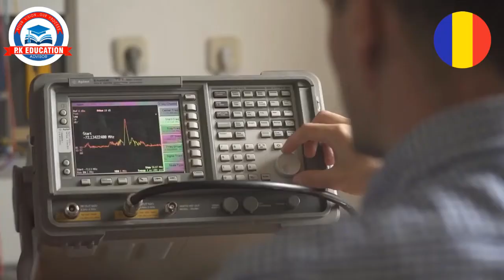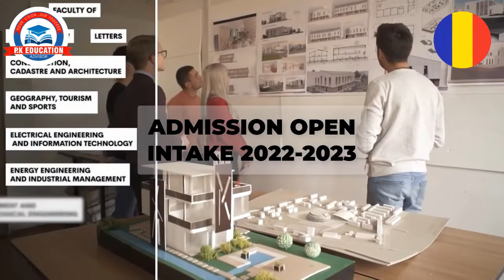MBBS IN ROMANIA | MBBS Romania for Pakistani Students | MBBS in Medical School of Oradea University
🇷🇴 𝐌.𝐁.𝐁.𝐒 𝗔𝗱𝗺𝗶𝘀𝘀𝗶𝗼𝗻𝘀 𝗢𝗽𝗲𝗻 𝗶𝗻 𝗥𝗼𝗺𝗮𝗻𝗶𝗮
𝗔𝗽𝗽𝗹𝘆 𝗡𝗼𝘄 𝗳𝗼𝗿 𝗦𝗲𝗽𝘁𝗲𝗺𝗯𝗲𝗿 𝟮𝟬𝟮𝟮 𝗪𝗶𝗻𝘁𝗲𝗿 𝗜𝗻𝘁𝗮𝗸𝗲 𝗜𝗻𝘁𝗮𝗸𝗲 🇷🇴

𝐄𝐧𝐯𝐢𝐬𝐢𝐨𝐧 𝐘𝐨𝐮𝐫 𝐒𝐮𝐜𝐜𝐞𝐬𝐬 𝐓𝐡𝐫𝐨𝐮𝐠𝐡 𝐏&𝐊 𝐄𝐝𝐮𝐜𝐚𝐭𝐢𝐨𝐧 𝐀𝐝𝐯𝐢𝐬𝐨𝐫

“𝐄𝐝𝐮𝐜𝐚𝐭𝐢𝐨𝐧 𝐢𝐬 𝐭𝐡𝐞 𝐩𝐚𝐬𝐬𝐩𝐨𝐫𝐭 𝐭𝐨 𝐭𝐡𝐞 𝐟𝐮𝐭𝐮𝐫𝐞, 𝐟𝐨𝐫 𝐭𝐨𝐦𝐨𝐫𝐫𝐨𝐰 𝐛𝐞𝐥𝐨𝐧𝐠𝐬 𝐭𝐨 𝐭𝐡𝐨𝐬𝐞 𝐰𝐡𝐨 𝐩𝐫𝐞𝐩𝐚𝐫𝐞 𝐟𝐨𝐫 𝐢𝐭 𝐭𝐨𝐝𝐚𝐲.”

𝐏.𝐌.𝐂 𝐀𝐩𝐩𝐫𝐨𝐯𝐞𝐝 𝙈𝙚𝙙𝙞𝙘𝙖𝙡 & 𝘿𝙚𝙣𝙩𝙖𝙡 𝙐𝙣𝙞𝙫𝙚𝙧𝙨𝙞𝙩𝙞𝙚𝙨 𝙤𝙛 𝐑𝐨𝐦𝐚𝐧𝐢𝐚 𝙩𝙝𝙧𝙤𝙪𝙜𝙝 𝙋&𝙆 𝙀𝙙𝙪𝙘𝙖𝙩𝙞𝙤𝙣𝙖𝙡 𝘼𝙙𝙫𝙞𝙨𝙤𝙧🎓

𝗠𝗲𝗱𝗶𝗰𝗮𝗹 𝗦𝗰𝗵𝗼𝗼𝗹 𝗼𝗳 𝗢𝗿𝗮𝗱𝗲𝗮 𝗨𝗻𝗶𝘃𝗲𝗿𝘀𝗶𝘁𝘆 🇷🇴
𝗙𝗲𝗲 : 𝟒,𝟗𝟓𝟎€ 𝐩𝐞𝐫 𝐘𝐞𝐚𝐫 💶
𝗚𝗹𝗼𝗯𝗮𝗹 𝗥𝗮𝗻𝗸 : 𝟒,𝟔𝟏𝟎 🌍
𝗥𝗮𝗻𝗸 𝗶𝗻 𝗥𝗼𝗺𝗮𝗻𝗶𝗮 : 𝟐𝟐 🇷🇴

𝗠𝗲𝗱𝗶𝗰𝗮𝗹 𝗦𝗰𝗵𝗼𝗼𝗹 𝗼𝗳 𝗟𝘂𝗰𝗶𝗮𝗻 𝗕𝗹𝗮𝗴𝗮 𝗨𝗻𝗶𝘃𝗲𝗿𝘀𝗶𝘁𝘆 𝗼𝗳 𝗦𝗶𝗯𝗶𝘂 🇷🇴
𝗙𝗲𝗲 : 𝟔,𝟎𝟎𝟎€ 𝐩𝐞𝐫 𝐘𝐞𝐚𝐫 💶
𝗚𝗹𝗼𝗯𝗮𝗹 𝗥𝗮𝗻𝗸 : 𝟑,𝟑𝟏𝟑 🌍
𝗥𝗮𝗻𝗸 𝗶𝗻 𝗥𝗼𝗺𝗮𝗻𝗶𝗮 : 𝟏𝟓 🇷🇴

𝗠𝗲𝗱𝗶𝗰𝗮𝗹 𝗦𝗰𝗵𝗼𝗼𝗹 𝗼𝗳 𝗧𝗶𝘁𝘂 𝗠𝗮𝗶𝗼𝗿𝗲𝘀𝗰𝘂 𝗨𝗻𝗶𝘃𝗲𝗿𝘀𝗶𝘁𝘆 🇷🇴
𝗙𝗲𝗲 : 𝟗,𝟓𝟎𝟎€ 𝐩𝐞𝐫 𝐘𝐞𝐚𝐫 💶
𝗥𝗮𝗻𝗸 𝗶𝗻 𝗥𝗼𝗺𝗮𝗻𝗶𝗮 : 𝟒𝟐 🇷🇴

𝗨𝗻𝗶𝘃𝗲𝗿𝘀𝗶𝘁𝘆 𝗼𝗳 𝗠𝗲𝗱𝗶𝗰𝗶𝗻𝗲 & 𝗣𝗵𝗮𝗿𝗺𝗮𝗰𝘆 𝗖𝗮𝗿𝗼𝗹 𝗗𝗮𝘃𝗶𝗹𝗮 𝗶𝗻 𝗕𝘂𝗰𝗵𝗮𝗿𝗲𝘀𝘁 🇷🇴
𝗚𝗹𝗼𝗯𝗮𝗹 𝗥𝗮𝗻𝗸 : 𝟏,𝟏𝟒𝟓 🌍
𝗥𝗮𝗻𝗸 𝗶𝗻 𝗥𝗼𝗺𝗮𝗻𝗶𝗮 : 𝟒 🇷🇴

𝗨𝗻𝗶𝘃𝗲𝗿𝘀𝗶𝘁𝘆 𝗼𝗳 𝗠𝗲𝗱𝗶𝗰𝗶𝗻𝗲, 𝗣𝗵𝗮𝗿𝗺𝗮𝗰𝘆, 𝗦𝗰𝗶𝗲𝗻𝗰𝗲 & 𝗧𝗲𝗰𝗵𝗻𝗼𝗹𝗼𝗴𝘆 𝗼𝗳 𝗧𝗮𝗿𝗴𝘂 𝗠𝘂𝗿𝗲𝘀 🇷🇴
𝗙𝗲𝗲 : 𝟕,𝟓𝟎𝟎€ 𝐩𝐞𝐫 𝐘𝐞𝐚𝐫 💶
𝗚𝗹𝗼𝗯𝗮𝗹 𝗥𝗮𝗻𝗸 : 𝟐,𝟗𝟒𝟓 🌍
𝗥𝗮𝗻𝗸 𝗶𝗻 𝗥𝗼𝗺𝗮𝗻𝗶𝗮 : 𝟏𝟑 🇷🇴

𝗨𝗻𝗶𝘃𝗲𝗿𝘀𝗶𝘁𝘆 𝗼𝗳 𝗠𝗲𝗱𝗶𝗰𝗶𝗻𝗲 & 𝗣𝗵𝗮𝗿𝗺𝗮𝗰𝘆 𝗚𝗿𝗶𝗴𝗼𝗿𝗲 𝗧.𝗣𝗼𝗽𝗮 𝗜𝗮𝘀𝗶 🇷🇴
𝗚𝗹𝗼𝗯𝗮𝗹 𝗥𝗮𝗻𝗸 : 𝟏,𝟓𝟐𝟕 🌍
𝗥𝗮𝗻𝗸 𝗶𝗻 𝗥𝗼𝗺𝗮𝗻𝗶𝗮 : 𝟖 🇷🇴

𝗨𝗻𝗶𝘃𝗲𝗿𝘀𝗶𝘁𝘆 𝗼𝗳 𝗠𝗲𝗱𝗶𝗰𝗶𝗻𝗲 𝗮𝗻𝗱 𝗣𝗵𝗮𝗿𝗺𝗮𝗰𝘆 𝗼𝗳 𝗖𝗿𝗮𝗶𝗼𝘃𝗮 🇷🇴
𝗚𝗹𝗼𝗯𝗮𝗹 𝗥𝗮𝗻𝗸 : 𝟓,𝟔𝟑𝟒 🌍
𝗥𝗮𝗻𝗸 𝗶𝗻 𝗥𝗼𝗺𝗮𝗻𝗶𝗮 : 𝟑𝟒 🇷🇴

𝗩𝗶𝗰𝘁𝗼𝗿 𝗕𝗮𝗯𝗲𝘀 𝗨𝗻𝗶𝘃𝗲𝗿𝘀𝗶𝘁𝘆 𝗼𝗳 𝗠𝗲𝗱𝗶𝗰𝗶𝗻𝗲 𝗮𝗻𝗱 𝗣𝗵𝗮𝗿𝗺𝗮𝗰𝘆 𝗧𝗶𝗺𝗶𝘀𝗼𝗮𝗿𝗮 🇷🇴
𝗚𝗹𝗼𝗯𝗮𝗹 𝗥𝗮𝗻𝗸 : 𝟏,𝟖𝟏𝟐 🌍
𝗥𝗮𝗻𝗸 𝗶𝗻 𝗥𝗼𝗺𝗮𝗻𝗶𝗮 : 𝟏𝟎 🇷🇴

𝗠𝗲𝗱𝗶𝗰𝗮𝗹 & 𝗣𝗵𝗮𝗿𝗺𝗮𝗰𝗲𝘂𝘁𝗶𝗰𝗮𝗹 𝗨𝗻𝗶𝘃𝗲𝗿𝘀𝗶𝘁𝘆 𝗜𝘂𝗹𝗶𝘂 𝗛𝗮𝘁𝗶𝗲𝗴𝗮𝗻𝘂, 𝗖𝗹𝘂𝗷 𝗡𝗮𝗽𝗼𝗰𝗮 🇷🇴
𝗚𝗹𝗼𝗯𝗮𝗹 𝗥𝗮𝗻𝗸 : 𝟒,𝟐𝟎𝟓 🌍
𝗥𝗮𝗻𝗸 𝗶𝗻 𝗥𝗼𝗺𝗮𝗻𝗶𝗮 : 𝟏𝟖 🇷🇴

𝗠𝗲𝗱𝗶𝗰𝗮𝗹 𝗨𝗻𝗶𝘃𝗲𝗿𝘀𝗶𝘁𝘆 𝗼𝗳 𝗢𝘃𝗶𝗱𝗶𝘂𝘀 𝗨𝗻𝗶𝘃𝗲𝗿𝘀𝗶𝘁𝘆 𝗶𝗻 𝗖𝗼𝗻𝘀𝘁𝗮𝗻𝘁𝗮 🇷🇴
𝗙𝗲𝗲 : 𝟓,𝟎𝟎𝟎€ 𝐩𝐞𝐫 𝐘𝐞𝐚𝐫 💶
𝗚𝗹𝗼𝗯𝗮𝗹 𝗥𝗮𝗻𝗸 : 𝟑,𝟗𝟓𝟖 🌍
𝗥𝗮𝗻𝗸 𝗶𝗻 𝗥𝗼𝗺𝗮𝗻𝗶𝗮 : 𝟏𝟕 🇷🇴

𝗠𝗲𝗱𝗶𝗰𝗮𝗹 𝗦𝗰𝗵𝗼𝗼𝗹 𝗼𝗳 𝗩𝗮𝘀𝗶𝗹𝗲 𝗚𝗼𝗹𝗱𝗶𝘀 𝗪𝗲𝘀𝘁𝗲𝗿𝗻 𝗨𝗻𝗶𝘃𝗲𝗿𝘀𝗶𝘁𝘆 𝗼𝗳 𝗔𝗿𝗮𝗱 🇷🇴
𝗚𝗹𝗼𝗯𝗮𝗹 𝗥𝗮𝗻𝗸 : 𝟔,𝟔𝟐𝟏 🌍
𝗥𝗮𝗻𝗸 𝗶𝗻 𝗥𝗼𝗺𝗮𝗻𝗶𝗮 : 𝟒𝟒 🇷🇴

𝗨𝗻𝗶𝘃𝗲𝗿𝘀𝗶𝘁𝘆 𝗼𝗳 𝗚𝗮𝗹𝗮𝘁𝗮, 𝗙𝗮𝗰𝘂𝗹𝘁𝘆 𝗼𝗳 𝗠𝗲𝗱𝗶𝗰𝗶𝗻𝗲 🇷🇴
𝗚𝗹𝗼𝗯𝗮𝗹 𝗥𝗮𝗻𝗸 : 𝟑,𝟓𝟔𝟕 🌍
𝗥𝗮𝗻𝗸 𝗶𝗻 𝗥𝗼𝗺𝗮𝗻𝗶𝗮 : 𝟕𝟏 🇷🇴

👉 𝙝𝙩𝙩𝙥𝙨://𝙥𝙠𝙚𝙙𝙪𝙘𝙖𝙩𝙞𝙤𝙣𝙖𝙙𝙫𝙞𝙤𝙨𝙧.𝙘𝙤𝙢/

👉 𝙇𝙖𝙝𝙤𝙧𝙚 𝙊𝙛𝙛𝙞𝙘𝙚 :
📍𝙊𝙛𝙛𝙞𝙘𝙚 # 𝘼𝙗𝙗𝙖𝙨 𝙏𝙧𝙖𝙙𝙚 𝘾𝙚𝙣𝙩𝙚𝙧 𝟏𝙨𝙩 𝙁𝙡𝙤𝙤𝙧 𝙋𝙄𝘼 𝙍𝙤𝙖𝙙, 𝙒𝙖𝙥𝙙𝙖 𝙏𝙤𝙬𝙣, 𝙇𝙖𝙝𝙤𝙧𝙚 𝙋𝙖𝙠𝙞𝙨𝙩𝙖𝙣

👤 𝙈𝙖'𝙖𝙢 𝙎𝙖𝙞𝙧𝙖 𝙆𝙝𝙖𝙣 : +𝟗𝟐 𝟑𝟎𝟗 𝟏𝟑𝟖𝟖𝟖𝟖𝟗